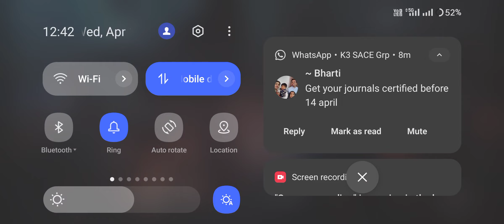DOOMSDAY best game for time pass